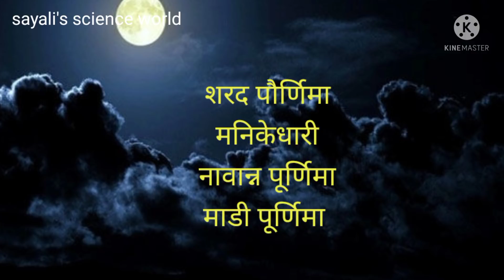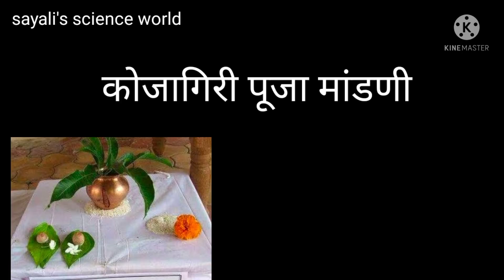kojagiri purnima puja| kojagiri purnima 2021| sharad purnima puja| कोजागिरी पूर्णिमा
in this vidhi
kojagiri purnima puja
kojagiri purnima puja mandani
dindori pranit kojagiri puja
कोजागिरी पौर्णिमा
शरद पौर्णिमा माहिती
sharad purnima pujavidhi
kojagiri purnima puja vidhi
kojagiri purnima mahatva
science behind kojagiri purnima
kojagiri purnima marathi
sharad purnima 2021
kojagiri purnima 2021
sharad purnima puja
kojagiri purnima puja kashi kartat
कोजागिरी पूर्णिमा सोप्पी पूजा मांडणी
कोजागिरी पौर्णिमा मुहूर्त
why do we celebrate kojagiri purnima
मसाला दूध फायदे
kojagiri purnima vrat
kojagiri purnima mahiti
sayali's science world